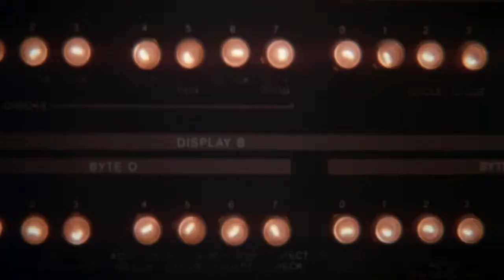Superman III - Official Trailer HD